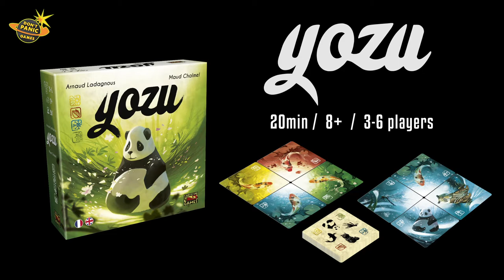Don't Panic Games 2020 Univers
This slideshow animation shows a part of our new releases of 2020, like [Naruto Ninja Arena], [Cowboy Bebop: Space Serenade], [Above], etc.